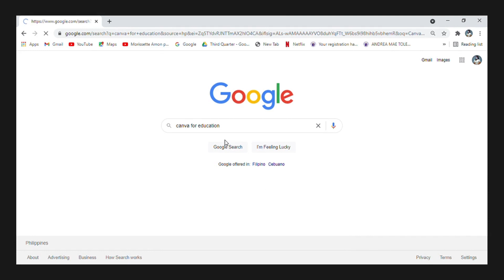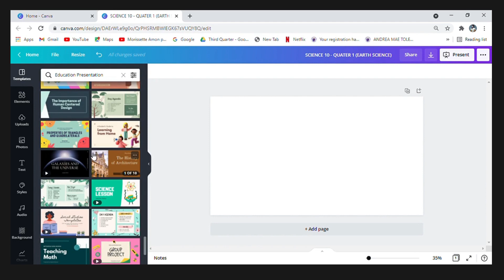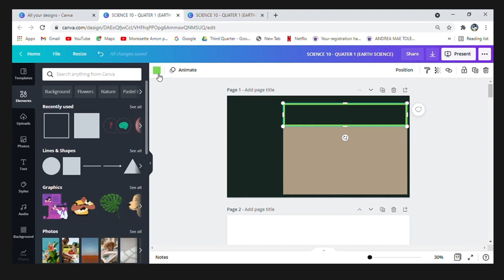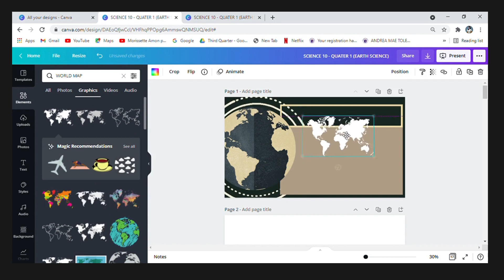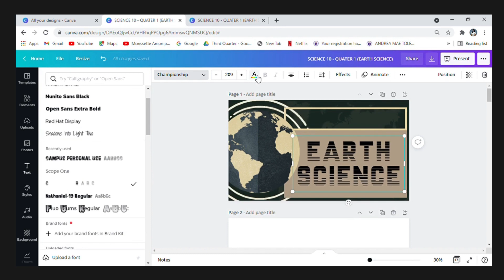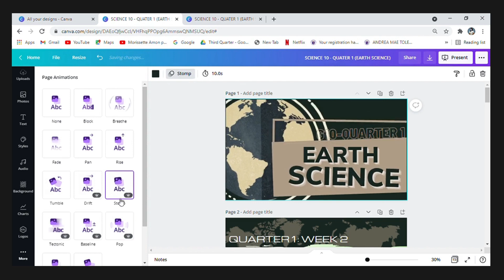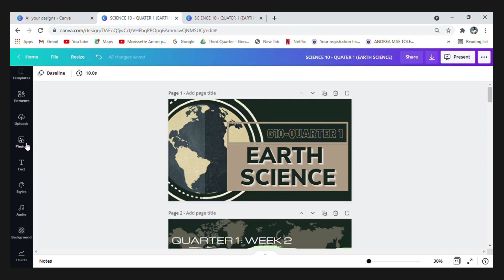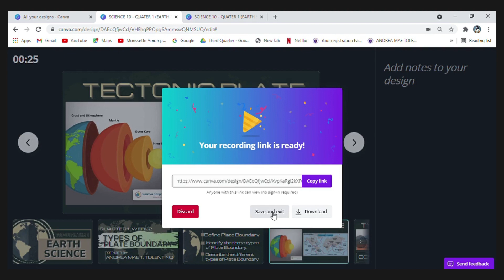MAKING PRESENTATION AND VIDEO LESSON USING CANVA